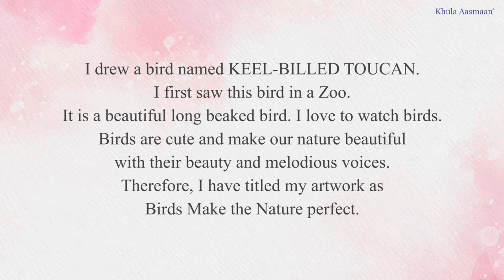Keel billed toucan painting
The painting of the bird "Keel billed toucan" by Aadhya Paul (9 years) from Mumbai, was shortlisted in Khula Aasmaan monthly online painting competition for September 2021.

Title: Nature's Beauty
Base: Paper
Medium: Oil Pastels
Size: A4
Category: Sketches And Drawings
Theme: Birds around me
Artwork Details: Birds Make the Nature perfect
I am Aadhya Paul. I am from Mumbai. I am studying in class 4 in Atomic Energy Central School, and I am 8 Years old.
I love drawing and I have been drawing since I was 3 years old. It is my favourite pastime.
I recently learnt how to use watercolors. However, I like drawing with oil pastels.

I submitted my oil pastel  artwork in the Khula Aasmaan art contest in September 2021 where I drew a bird named KEEL-BILLED TOUCAN. I first saw this bird in a Zoo. It is a beautiful long beaked bird. I love to watch birds. Birds are cute and make our nature beautiful with their beauty and melodious voices. Therefore, I have titled my artwork as Birds Make the Nature perfect.

About Khula Aasmaan :
Khula Aasmaan (खुला आसमान) is a platform for creative expression by children, young adults as well as others. We conduct art competitions and create educational content in art and science for children and college students. We have chosen “Khula Aasmaan” as the way to spell this as we believe that it is the phonetically most appropriate way to spell it. Khula Aasmaan may also be spelt as Khula Asmaan, Khula Asman, Khula Aasman.

Information about Khula Aasmaan online art competition for children and young adults